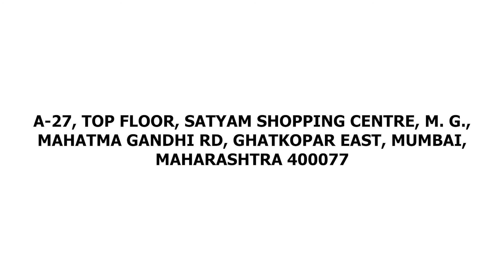Best Pharma and Lab Chemicals | Manufacturers and Exporters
Antares Chem Private Limited are the best pharma chemicals manufacturers and exporters in Mumbai, India. They are known for providing the best quality of pharma chemicals at best price in India.

Antares Chem Private Limited are also the leading manufacturers and exporters of lab chemicals in India. They provide the high quality of lab chemicals at amazing price in India.

Moreover, Antares Chem Private Limited are the top pharma chemicals lab chemicals manufacturing company in India.

Company Details:

Address: A-27, First Floor, M. G. Road, Satyam Shopping Centre, Ghatkopar East, Mumbai - 400077, Maharashtra, India